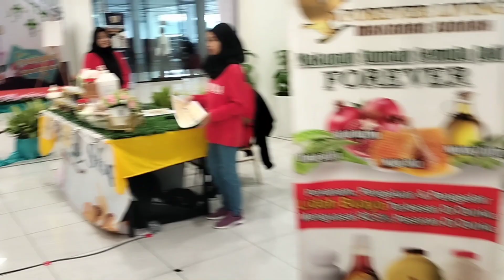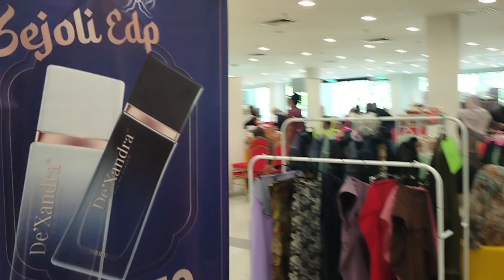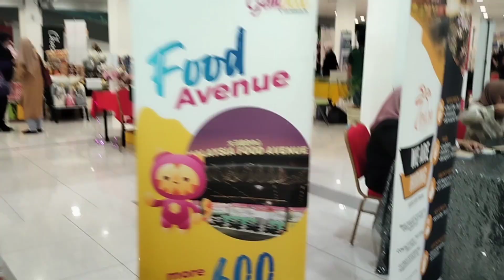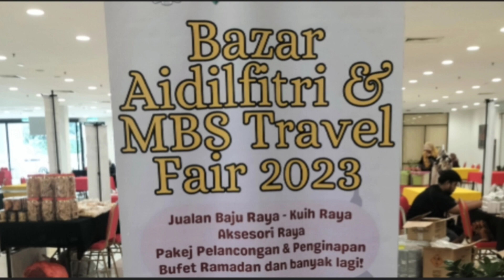Mengintai Bazar Aidil Fitri & Travel Fair di MBS, Seremban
Bulan Ramadhan ni agak.lurang aktiviti di kebun. Jadi ruang dan peluang yang ada digunakan untuk berjalan dan mengintai apa yang addi Bazar Aidil Fitri Majlis Bandaraya Seremban.